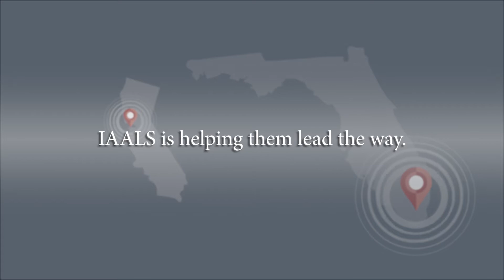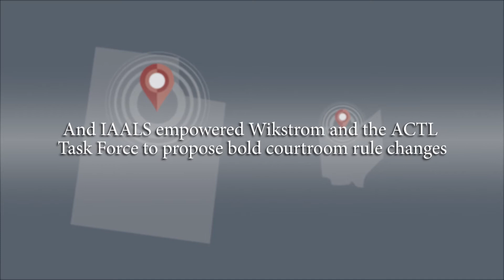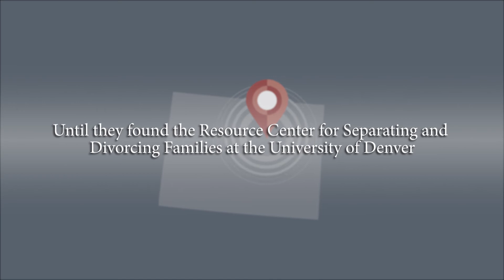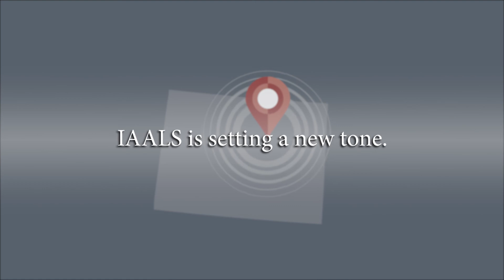IAALS: National Impact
IAALS is making a difference. From coast to coast and everywhere in between, we have collected stories from real people who share IAALS' passion for and dedication to a legal system that is accessible, trustworthy, relevant, and responsive. Their personal accounts of impact are woven throughout this video. Advancing innovation and excellence in our courts and legal profession is a challenging goal, and measuring impact and outcomes can be even harder. But, the evidence is clear. In every year since our founding in 2006, our impact is real, it is important, and it is happening on a national scale.